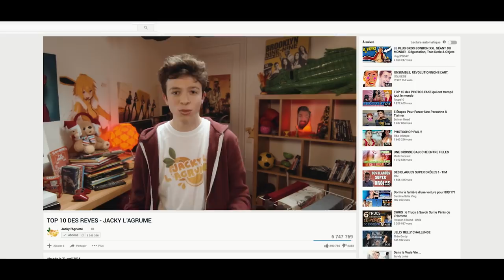5 ans de Golden Moustache : nos meilleurs souvenirs !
Pour ne louper aucune de nos vidéos clique sur la cloche de notification 🔔 !

Crédits :

Avec :
Nicolas Berno
FloBer
Freddy Gladieux
Amaury Magne
Lucien Maine
Aurélien Préveaux
Anis Rhali
Greg Romano
Quentin Thiriau
Valentin Vincent

Directeur de Création : Benjamin Ferel
Directeur de Production : Jérémy Bidaud
Responsable de Production : Charlotte Thomas
Administrateurs de Production : Christophe Genre, Pierre Lorenzo
Stagiaire de Production : Olivier Bujeaud

Chef Opérateur : Maxime Gaudet
Son / Mixage : Amaury Bernard
Montage : Eloi Pelé
Étalonnage : Florian Jarry
Responsable de post-production : Tara Galy-Nadal
Assistantes de post-production: Paola De Toledo, Iris Rossiquet
Stagiaire post-production : Alison Franco

Moyens techniques : Golden Moustache

Sons Of The Desert :  David O’Brien / Paul Clarvis
Summer Forever :  Richard Kimmings / Lincoln Grounds: Douglas Brown

Remerciements :

©GM6 - GOLDEN MOUSTACHE / Décembre 2017